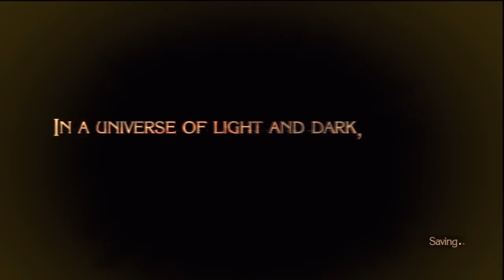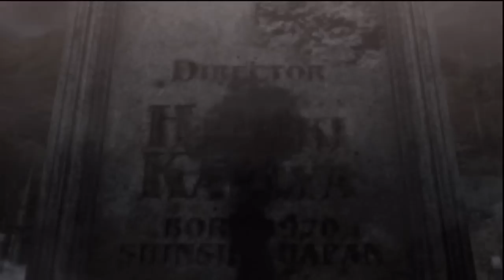Let's Play Bayonetta Part 1 - Dominatrix Rapunzel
Welcome to Let's Play Bayonetta episode 1. In this episode we have action right out of the gate and a tutorial later on, and I drop some interesting fun facts about the opening 20 minutes of the game. Enjoy!

The goal of this Let's Play is to provide as much insight into the (admittedly convoluted) story of the game as possible as well provide a ton of interesting minutia about the game while also showing off just how ludicrous (in a good way) the game's many action sequences and enemy designs are.

Bayonetta is an over-the-top action game similar to Devil May Cry. The similarity makes sense because the game's director, Hideki Kamiya, directed Devil May Cry as well as Okami, Viewtiful Joe, and Resident Evil 2. The game was developed by Team Little Angels of Platinum Games and published by Sega. The gameplay is fast, flashy, and revolves around executing complex combos. Bayonetta's story follows the titular hyper-sexualized heroine as she sets off to complete the mythical pair of the "Eyes of the World," in the hopes of regaining her memory. The world in which the game takes place is rich with religious iconography.

Oh, and there's a lot of wibbley wobbley timey wimey stuff too. And craziness. Lots and lots of craziness.

A sequel is currently in development by the same studio with Kamiya and Sega fulfilling the role of advisors. Controversy arose when the game was announced as a Wii U exclusive published by Nintendo.